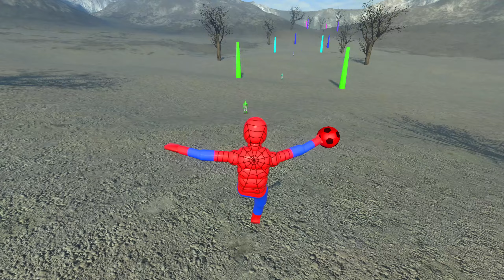Spider-Man Team Fights | Action Ragdoll Physics!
🌟 Thank you for clicking our latest creation! We hope you had fun watching, as your enjoyment is our top priority. Your support is invaluable to us and deeply appreciated! 🙏💙🚀

⚡ WHY THIS UNIQUE EXPERIENCE?

Discover a new way to play that blends the excitement of superhero adventures with the whimsical, unexpected nature of ragdoll physics. This video offers a creative journey with a web-slinging hero called Spiderman. Whether you're a fan of heroic tales, a modding enthusiast, or just looking for captivating visuals, our video delivers a fun and innovative experience full of color, action, and humor.

🎮 ORIGINAL GAME vs. SPIDER-MAN MOD!

Hop into an incredible adventure as any extraordinary character, where acrobatic skills and quick reflexes combine to create an unforgettable scene! As this agile hero, you'll bounce, flip, and dash through exciting challenges, with the freedom to tackle each adventure exactly how you want. However, the original game might be too intense for some viewers.

This mod not only brings Spidey iconic moves into the gaming universe but also introduces new levels, unique challenges, and stunning visual effects that you won't find anywhere else. It captures the adventurous spirit of superhero tales and delivers a more enjoyable, viewer-friendly experience.

* Perfect for fans who love action-adventure games.
* Family-friendly modifications ensure fun for all.
* Unpredictable ragdolls physics!

This is a fan-made mod for Overgrowth. This content is a transformative work inspired by the superhero franchises. The voice in this video was created using artificial intelligence.

Please note: Some mods shown in the video are private and are not available on the Steam Workshop or anywhere else.

If you have any further questions, please first contact the email below before taking any action!

(Recommended for viewers aged 13+) 🕷️🕸️